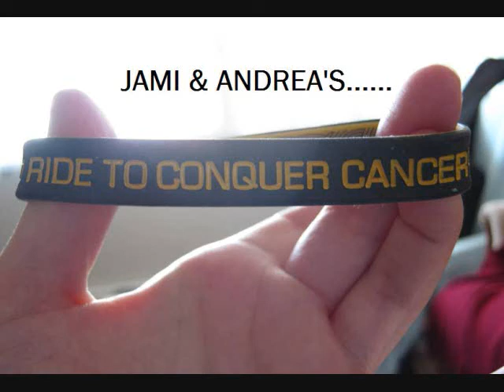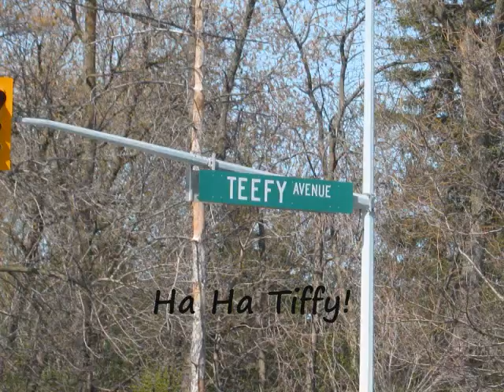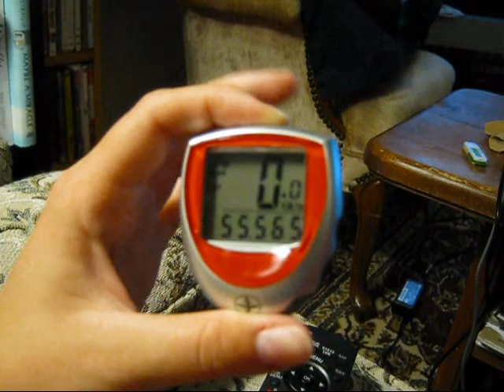Our Ride To Conquer Cancer Vlog #4- BEAVER CLEANERS?!?!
I take a solo ride up Bathurst and beat my distance record! I also defeat the Don River valley and race a tractor :)